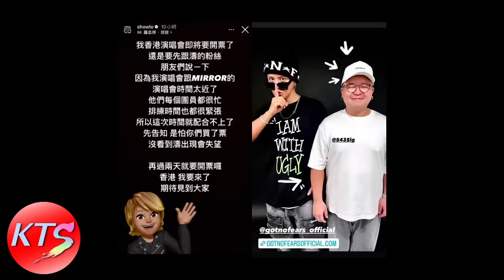羅志祥演唱會不會邀請姜濤做嘉賓 Mirror12子齊集商台宣傳新歌 200名鏡粉通宵排隊